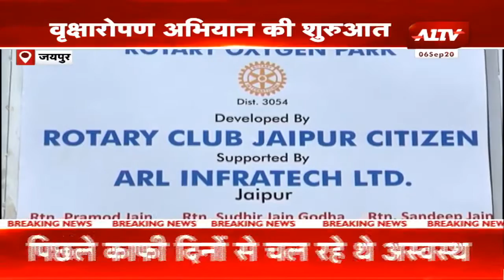आवासन मंडल के आयुक्त ने किया वृक्षारोपण अभियान का शुभारंभ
A1TV  | Rajasthan News | Hindi News